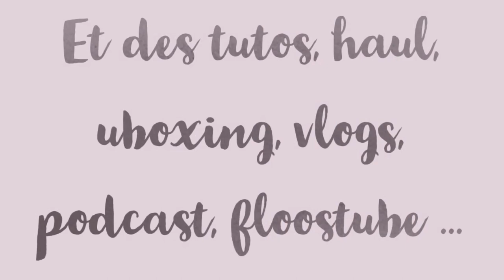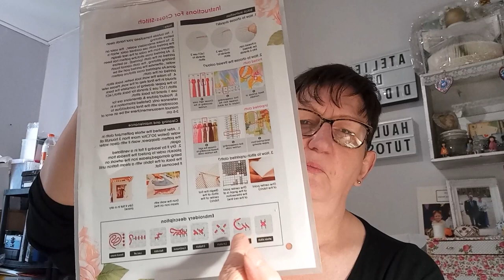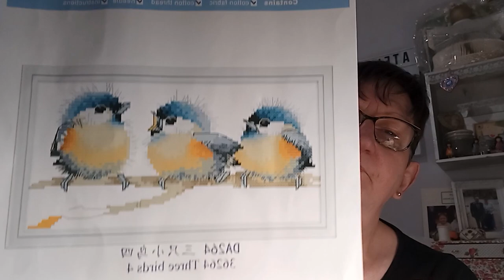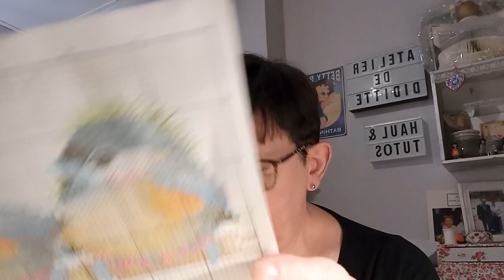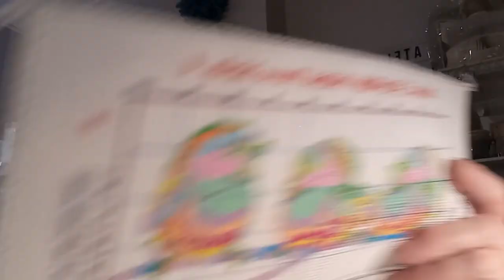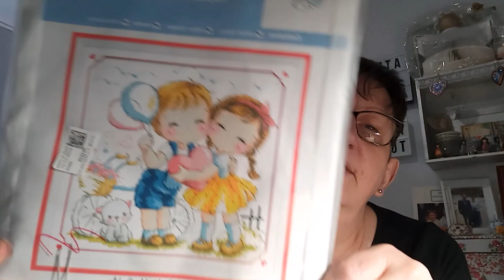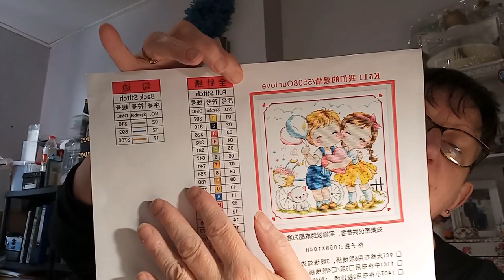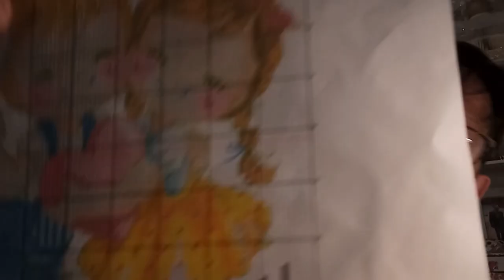UNBOXING DIAMOND PAINTING et BRODERIE de la boutique DP CLUBS